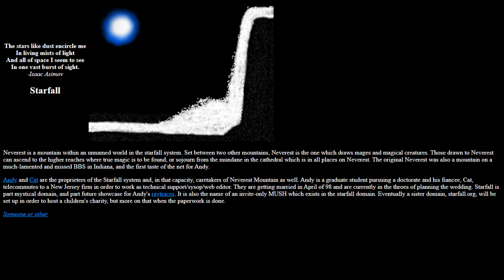(Gameplay - 684) Starfall (1998) (Browser - 13)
This is Starfall before Starfall, before Starfall came out in 2002, this was the Starfall.com during 1998.